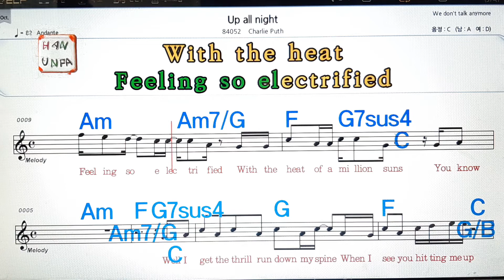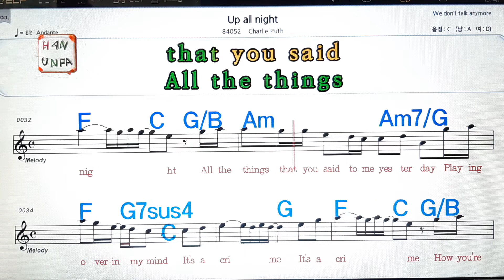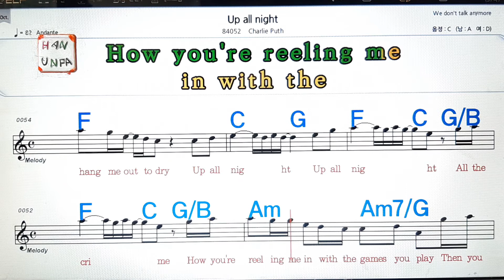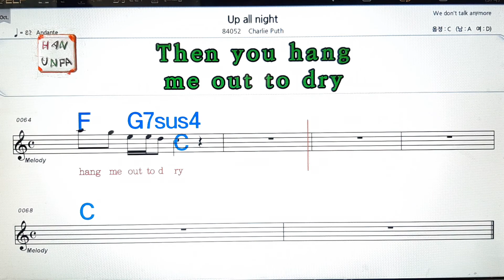UP all night/Charlie puth💋노래방, 가라오케, 코드 큰 악보,반주,가사💖Karaoke, Sheet Music, Chord, MR